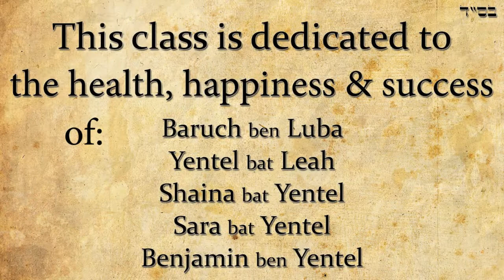Rabbi Anava - Parashat Matot - Parasha Series #103